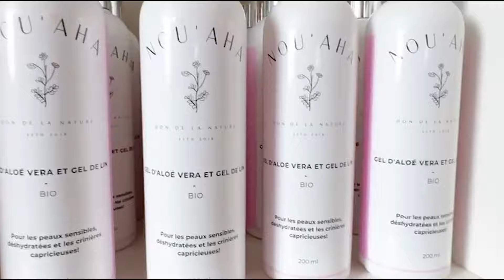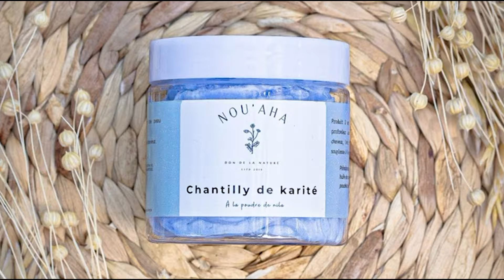"Les africains ont tout intérêt à se mettre au travail", Tumultes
-  Dr Mariama Djibrine, présidente de l’ONG APEDD (Action pour la paix, l’environnement et le développement. )
- Passéma Endjiago, Président du CACDCA (Comité d'Action pour la Conquête de la Démocratie en Centrafrique)
- Moussa Baldé, Président du parti République Émergente et Moderne (REM)

📺 Retrouvez-nous sur les bouquets Canal+ Afrique (#45), Free (#218) et Startimes (#683) !